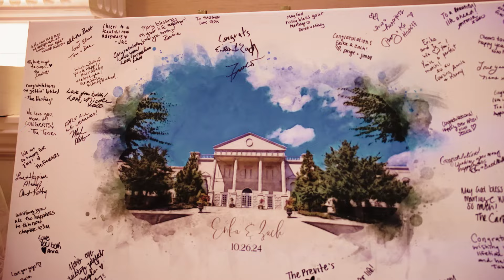Erika & Zach Wedding Highlight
Erika & Zach  |  10.26.24  |   The Palace at Somerset Park, North Jersey, NJ

8 hours videography coverage + audio of vows & speeches + aerial drone coverage

▬ Social Media ▬▬▬▬▬▬▬▬▬▬▬▬▬▬▬